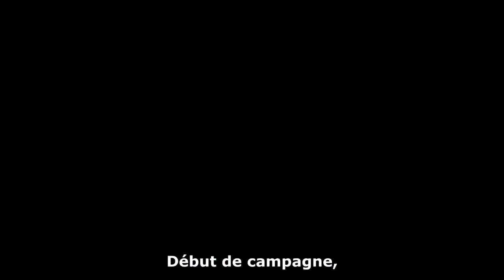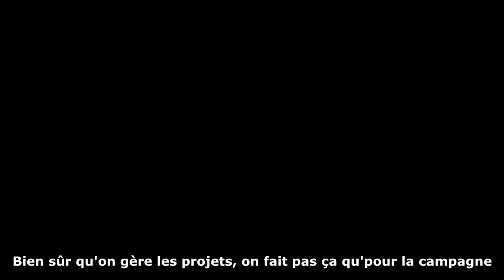Faucon Millegif - Liste BDE CentraleSupélec 2021